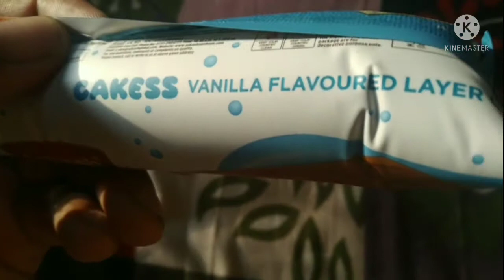Aakash Cakess Layer Cake 🍰🍰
best cake review
this cake is only ₹ 5
Indian cake